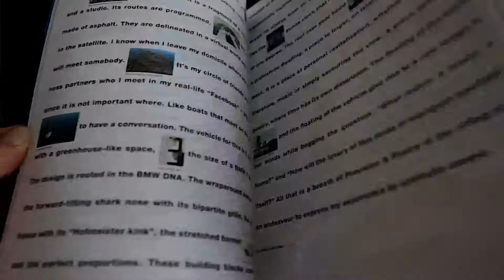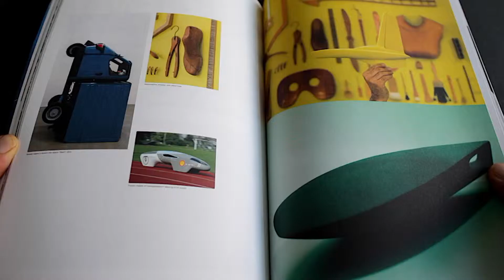Designer Alfredo Häberli at his studio in Zürich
Designer Alfredo Häberli uses the human being as the starting point of his design process.
His curiousness and studies in everyday life brings a strong expression to his design.
The objects and projects are designed to be used and does not create form for the sake of it.
He uses his own experiences, daily life, childhood, observations and thoughts while developing ideas and designs for his products.
Alfredo Häberli’s work and designs have been shown in numerous exhibitions throughout Europe and he has received many awards for his work during the past 16 years.
Let´s meet Alfredo and hear how he manages to unite tradition with innovation, joy and energy into his designs.